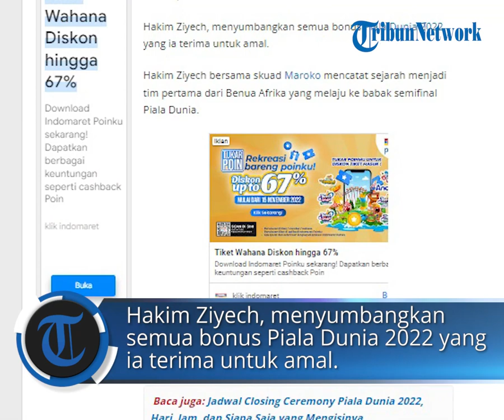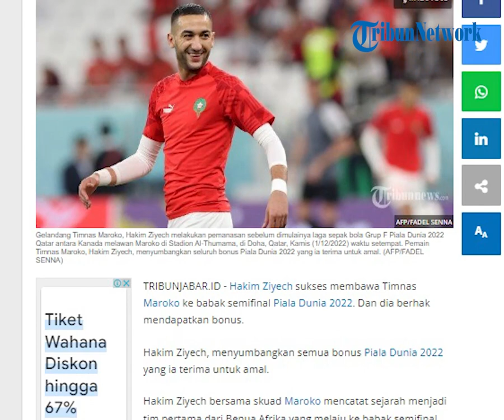Hakim Ziyech Sumbangkan Semua Bonus Hasil di Piala Dunia 2022 buat Warga Miskin di Maroko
POS-KUPANG.COM - Hakim Ziyech sukses membawa Timnas Maroko ke babak semifinal Piala Dunia 2022. Dan dia berhak mendapatkan bonus. Hakim Ziyech, menyumbangkan semua bonus Piala Dunia 2022 yang ia terima untuk amal.

Hakim Ziyech bersama skuad Maroko mencatat sejarah menjadi tim pertama dari Benua Afrika yang melaju ke babak semifinal Piala Dunia.(TRIBUN-JABAR.COM, Januar Pribadi Hamel)

Artikel ini telah tayang di TribunJabar.id dengan judul Hakim Ziyech Sumbangkan Semua Bonus Hasil di Piala Dunia 2022 buat Warga Miskin di Maroko,

Source   : Tribun Jabar